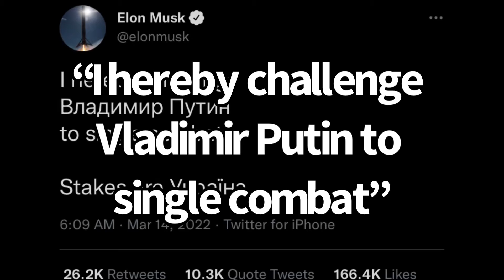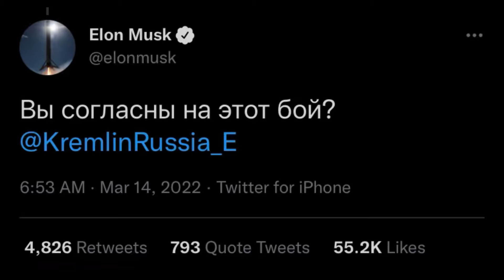Elon Musk Challenges Vladimir Putin to a Fist Fight on Twitter | Winner Takes Ukraine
Elon Musk Challenges Vladimir Putin to a Fist Fight & says Winner Takes Ukraine